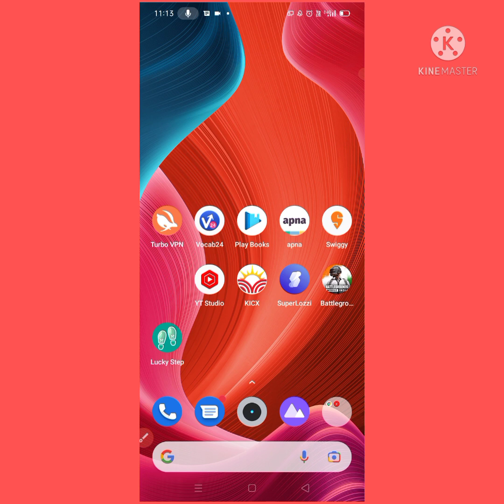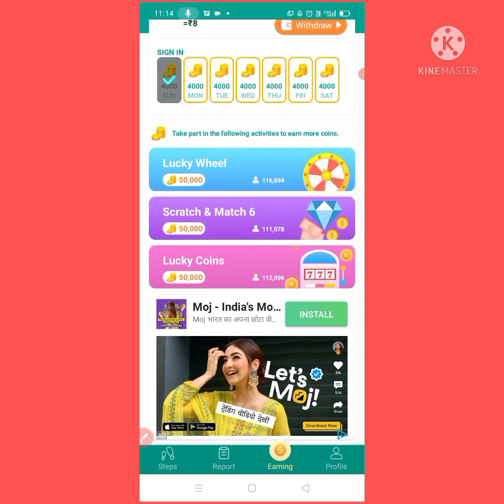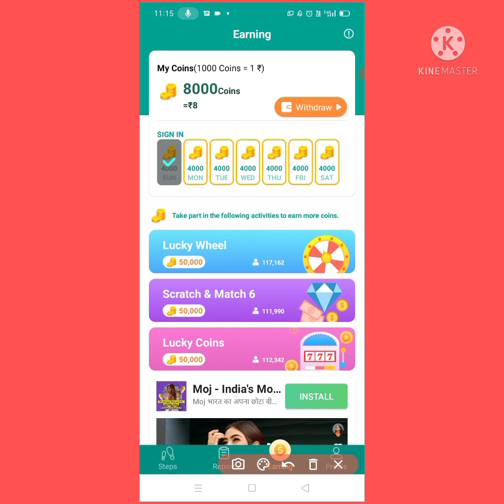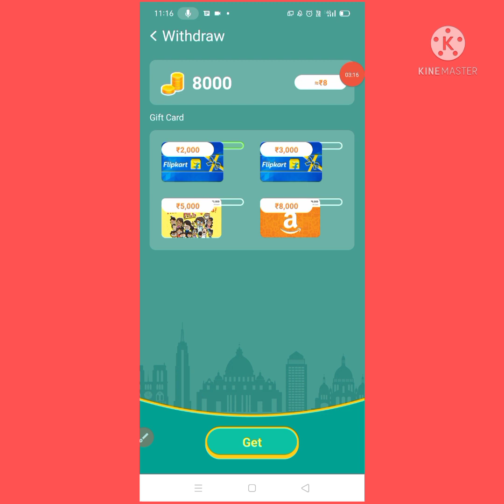Lucky Step app Payment Proof||Full App Review In Hindi||Real Or Fake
Hlo dostoo

🙂 Payment Proof
🙂Full App Review In Hindi

App Name :- Lucky Step